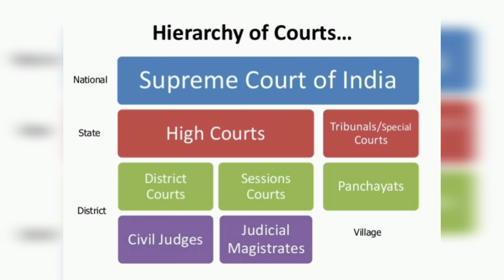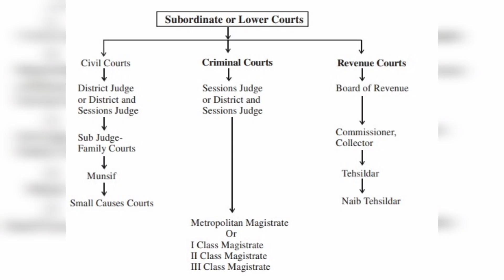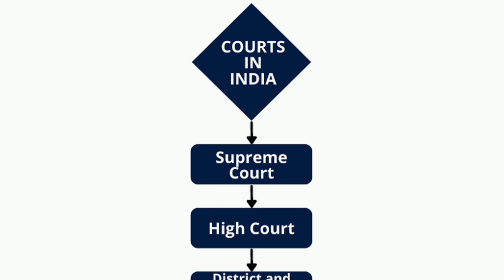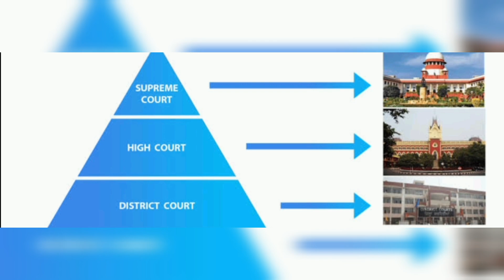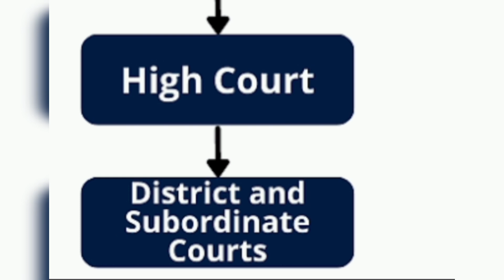ನ್ಯಾಯಾಲಯಗಳ ಬಗ್ಗೆ ತಿಳಿಯಿರಿ court ನ್ಯಾಯಾಲಯ |ಭಾರತದ ನ್ಯಾಯಾಂಗ ವ್ಯವಸ್ಥೆ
Legal knowledge
Legal information
Law
General knowledge
Legal related
Advocate
Court activities
Lawyer

Need quick legal guidance ?? Call to this number (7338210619)  for any of your legal quires, Consultancy fees applicable